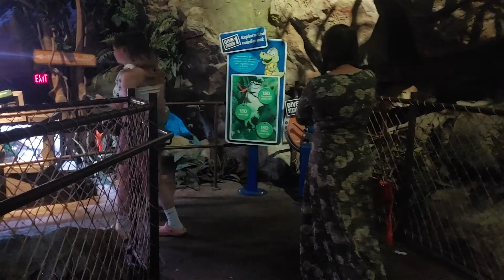June 24, 2021